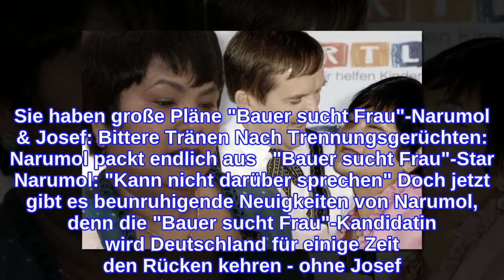"Bauer sucht Frau"-NarumolEhe-Krise mit Josef? Diese Aussage spricht Bände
"Bauer sucht Frau"-Narumol reist allein nach Thailand Für viele "Bauer sucht Frau"-Fans sind Narumol und Josef DAS Kult-Paar schlechthin: 2009 lernten sich der Landwirt und die Thailänderin in der Kuppelshow kennen, damals funkte es sofort zwischen den beiden. Die heute 55-Jährige brach damals alle Zelte ab und zog zu Josef nach Oberbayern, nur ein Jahr später heirateten sie. Die Geburt von Töchterchen Jorafina machte ihr Liebesglück perfekt, seither galten die beiden eigentlich als unzertrennlich. Mehr zu "Bauer sucht Frau"-Narumol & Josef liest du hier: "Bauer sucht Frau"-Josef & Narumol: Rückzug vom Hof? Sie haben große Pläne "Bauer sucht Frau"-Narumol & Josef: Bittere Tränen Nach Trennungsgerüchten: Narumol packt endlich aus   "Bauer sucht Frau"-Star Narumol: "Kann nicht darüber sprechen" Doch jetzt gibt es beunruhigende Neuigkeiten von Narumol, denn die "Bauer sucht Frau"-Kandidatin wird Deutschland für einige Zeit den Rücken kehren - ohne Josef! Im Gespräch mit "Das Neue Blatt" verriet die 55-Jährige, dass sie zurück nach Thailand reisen müsse, den Grund behielt sie dabei lieber für sich und machte bloß eine kryptische Andeutung: so Narumols vielsagende Aussage.   Doch was hat das zu bedeuten? Kriselt es bei Josef und Narumol möglicherweise? Erst vor einigen Monaten erklärte die gebürtige Thailänderin im Gespräch mit RTL ganz offen, dass sie nicht selten daran gedacht habe, den Hof einfach zu verlassen: "Für mich ist alles hart, den Bauernhof habe ich mir anders vorgestellt. Ich weiß jetzt, der Bauernhof ist viel Arbeit.“ In manchen Momenten habe sie dann gedacht: "Bauer sucht Frau"-Star Narumol: "Es muss sein" Gibt es also Grund zur Sorge um das "Bauer sucht Frau"-Paar? Wohl nicht! Nach eigenen Angaben habe Narumol Josef und Tochter Jorafina nicht mitnehmen können, was mit großer Wahrscheinlichkeit der Corona-Pandemie, aber auch den Verpflichtungen auf dem Hof in Bayern geschuldet sein dürfte. Zudem habe die 9-Jährige Schulunterricht. Umso mehr wird Narumol ihre Familie vermissen: so die 55-Jährige weiter. Ist Narumols Sohn Jack der Grund? Wie lange Narumol tatsächlich in Thailand bleiben wird, verriet sie bislang ebenfalls noch nicht. Wahrscheinlich ist aber, dass ihre Reise familiäre Gründe hat: Während Narumols Vater in der Metropole Bangkok lebt, wohnt Sohn Jack auf der beliebten Urlaubsinsel Ko Samui und ist erst kürzlich Vater geworden. Bislang konnte die 55-Jährige ihr Enkelkind aufgrund der Corona-Pandemie noch nicht kennenlernen. Möglich wäre also, dass sie das nun nachholen möchte. Seither gibt es auf jeden Fall kein Update mehr von dem "Bauer sucht Frau"-Star. Bleibt zu hoffen, dass zwischen Narumol und Josef alles in Ordnung ist und die Reise nach Thailand einen harmlosen Grund hat. Alle Folgen von "Bauer sucht Frau" mit Narumol und Josef kannst du dir jederzeit noch einmal bei TVNOW ansehen.
INFORMATION
• Source: ok-magazin